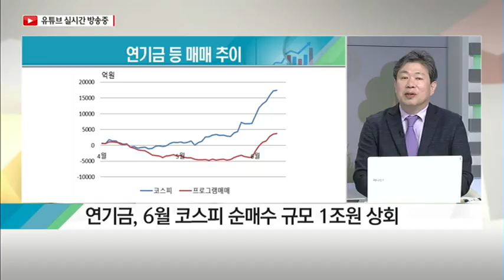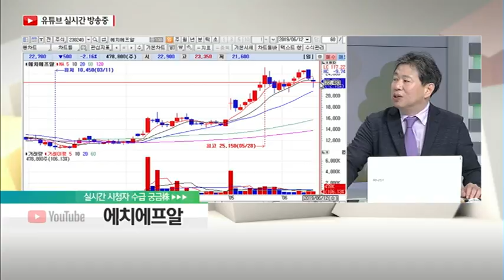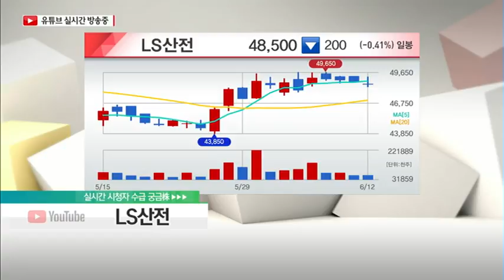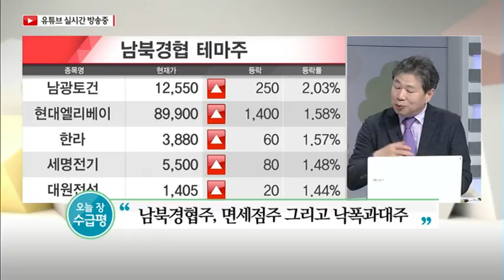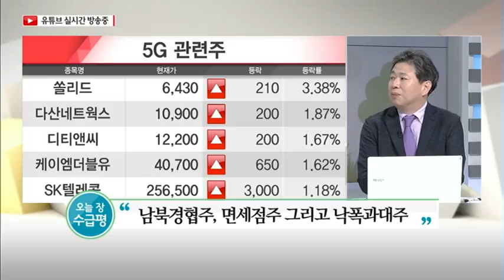[수급이 보인다!] 연기금, 6월 들어 코스피 순매수 급증 /(증시, 증권)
06/12 탐나는 주식 2PM

Q. 이번 주 수급 동향 및 특징주는?
- 코스피 LG전자 쌍끌이 매수
- 기관, 코스피 6일째 순매수